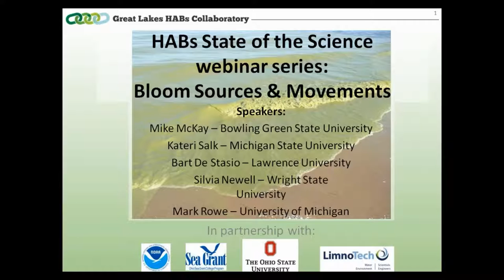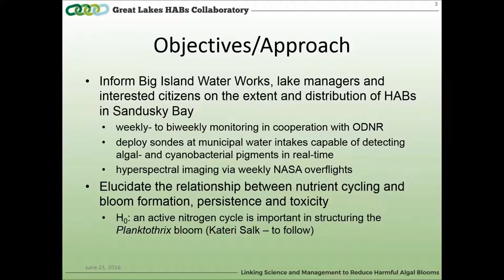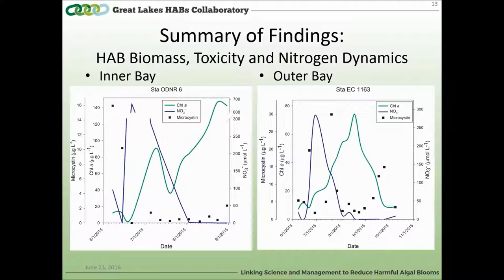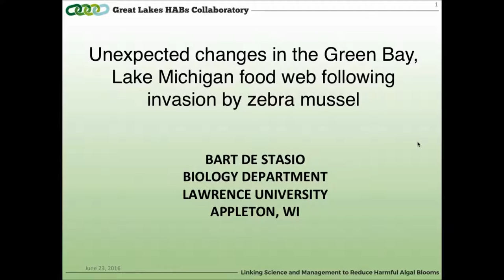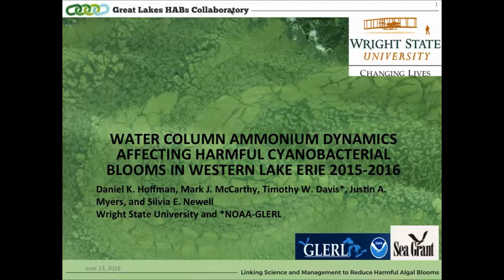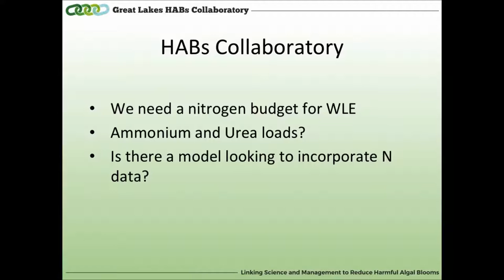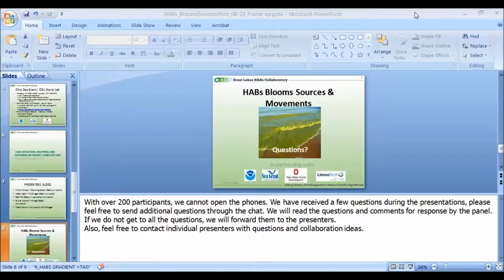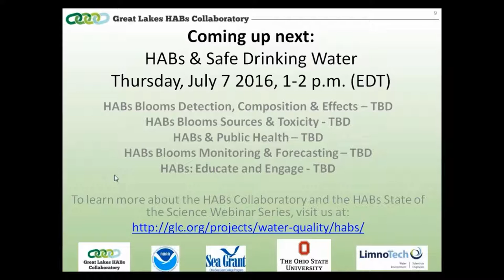HABs Blooms Sources & Movements - HABs State of the Science webinar series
A webinar hosted by the Great Lakes HABs Collaboratory in partnership with Ohio Sea Grant and LimnoTech, part of the HABs State of the Science webinar series on latest research related to Harmful Algal Blooms. Recorded on June 23, 2016. for more information.